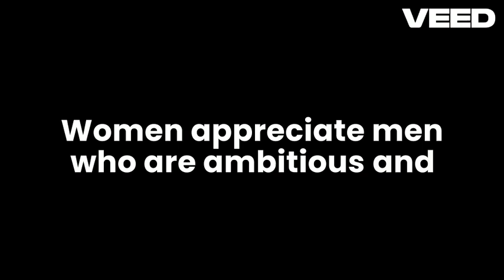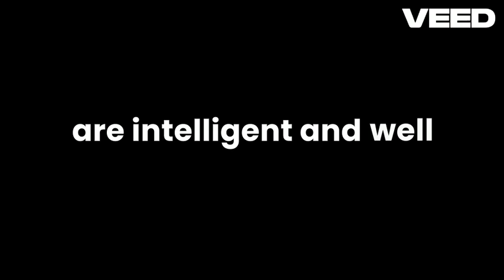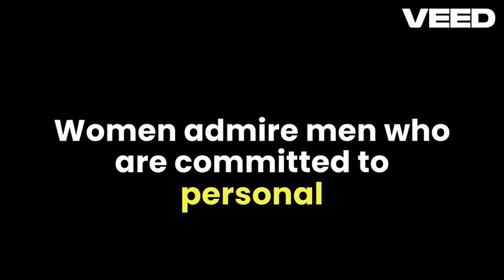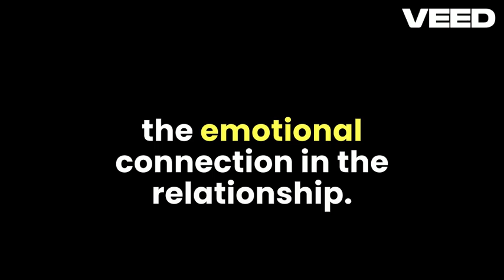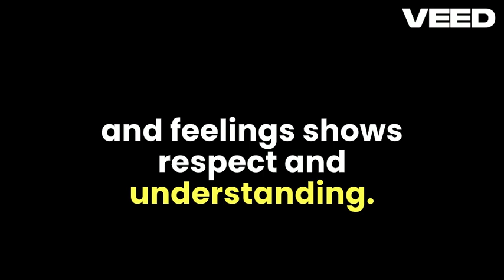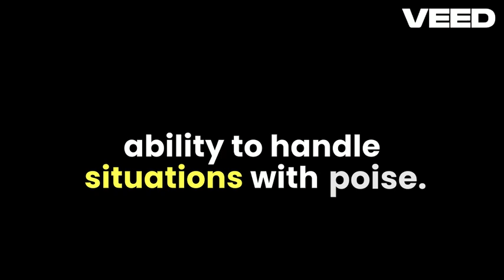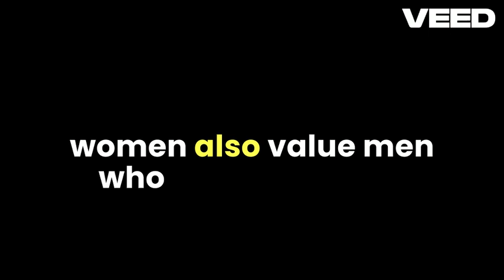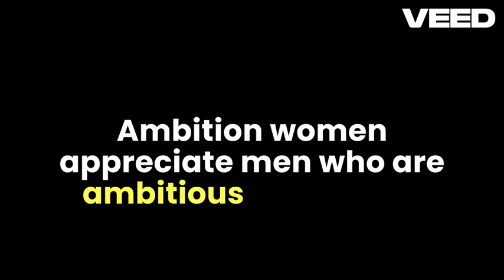Masculine Qualities Women Secretly Love in Men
Hello Jay Tribes (JT) 🙂

Life truth!.com/Real Life truth!

TikTok:Real Life truth!.com/@Real Life truth!

Twitter:   /Real Life truth!